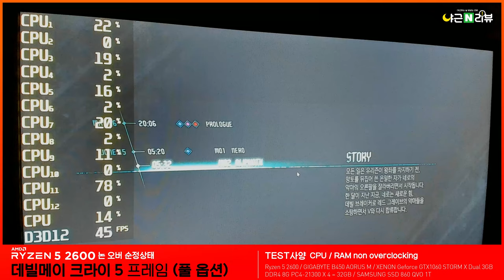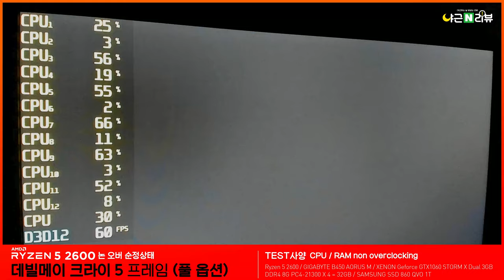(3) 데빌메이크라이5 라이젠 2600 순정 프레임 확인 (풀옵션) : Devil May Cry5 Frame Check with Ryzen5 2600 non Overclock3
(3) 데빌메이크라이5 라이젠 2600 순정 프레임 확인 (풀옵션)
Devil May Cry5 Frame Check with Ryzen5 2600 non Overclock

고사양에서는 당연히 잘 돌아갈테고 가성비 사양에서도 잘 돌아가는지 확인을 위한 영상입니다. FHD 환경에서 고주사율 모니터가 아니라면 라이젠 2600에서도 충분히 즐거운 게임 환경을 즐길 수 있습니다.

방송을 위한 장비를 지니고 있지 않기 때문에 정확한 프레임을 화면에 담으려고 자체 녹화를 하지 않고 외부 녹화기기로 녹화를 하였습니다.